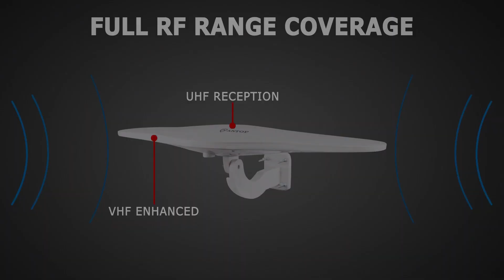ANTOP OMNI-WING AT-417B Dual-Band HDTV Antenna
The ANTOP OMNI-WING AT-417B HDTV ANTENNA. The Omni-directional Complete 360° Coverage reception pattern with enhanced VHF range ensures you more channel reception and less blind spots. Sleek and clean design in piano white is aesthetically pleasing and suitable to match a wide range of home and RV styles.

ANTOP exclusive Smartpass technology amplifies range from 60 to 70 miles from broadcast origination source!

The number of TV channels and programs that you can receive for FREE depends on the amount of over-the-air broadcasters in your area. Just plug to TV, scan channel, then enjoy your TV shows!